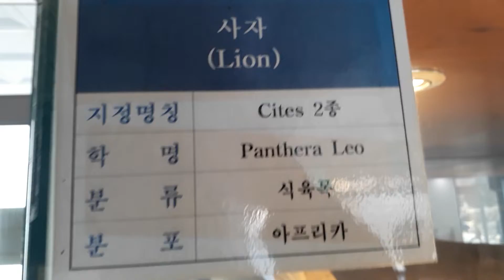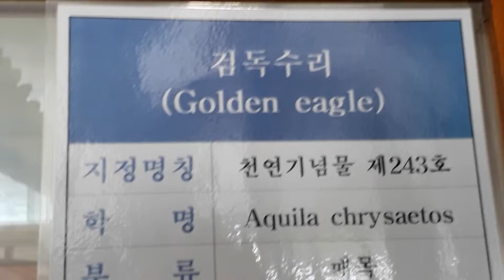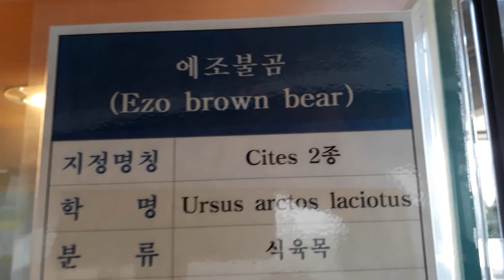*대구달성공원*동물박제*불곰사자삵괭이독수리자연명상~~~